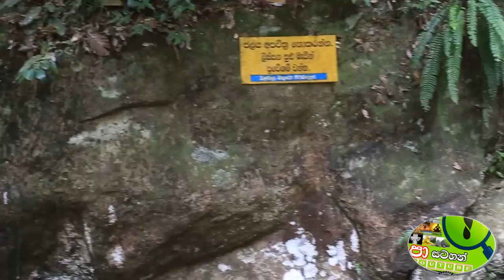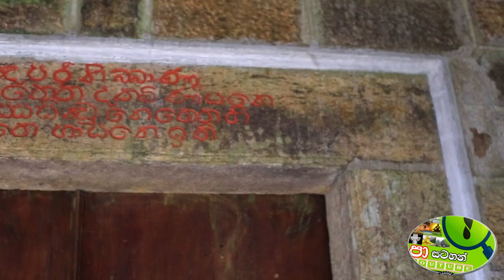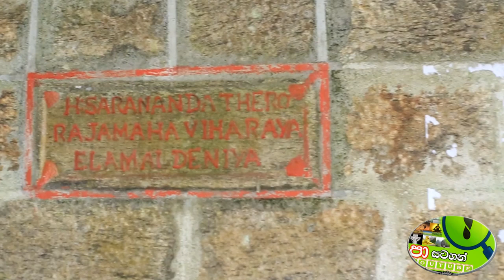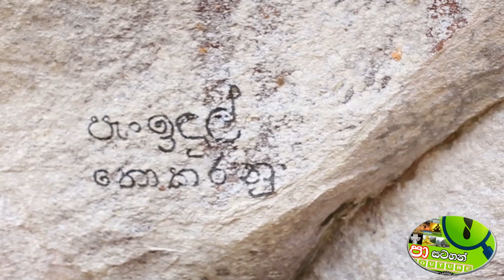එළමල්දෙනිය පුරණ රජමහ විහාරය හා ඉතිහාසය.Elmaldeniya Purana Rajamaha Vihara and History